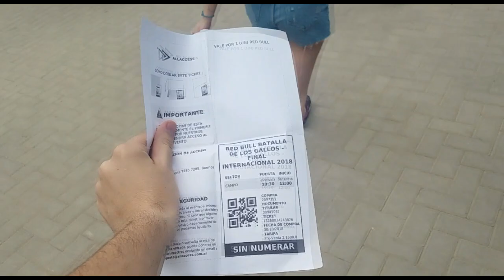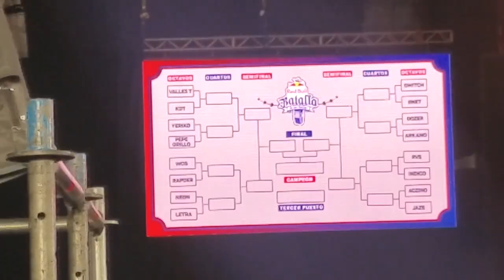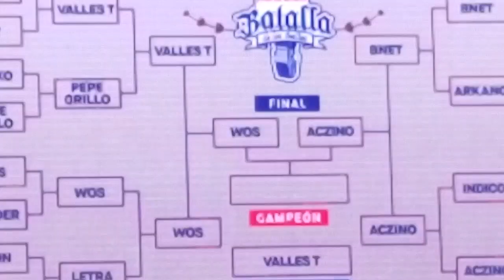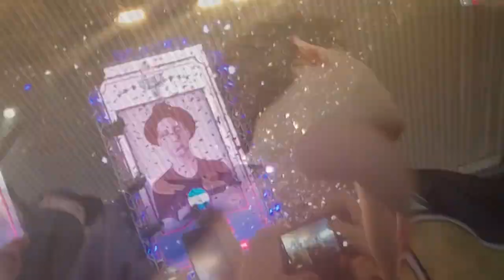VLOG EN LA RED BULL BATALLA DE LOS GALLOS INTERNACIONAL ARGENTINA 2018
Ojala les haya gustado este terrible vlog de nivel internacional! es un placer para mi traerle este calibre de material!